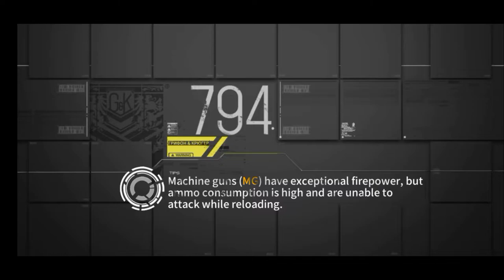Theater.EXE Part 2 || Girls Frontline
Download Girls Frontline EN:
Option 1:
1. You must Download QooApp or TapTap
2. Search Game, name "Girls Frontline EN"
3. Download that game
4. Enjoy!
Option 2:
1. Download the game from Play Store